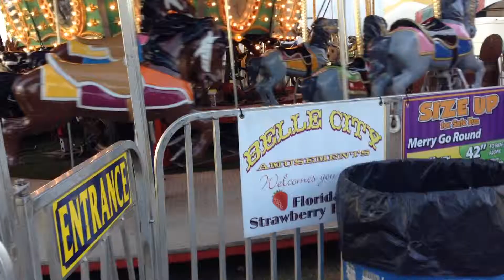Kids Rides at Strawberry Festival 2016 Plant City Florida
Kids Rides at Strawberry Festival 2016 Plant City Florida, Kids Rides at Strawberry Festival 2016 Plant City Florida, Kids Rides at Strawberry Festival 2016 Plant City Florida